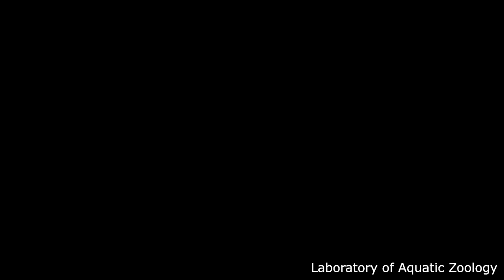Achilles tendon ruptureOne month after surgery